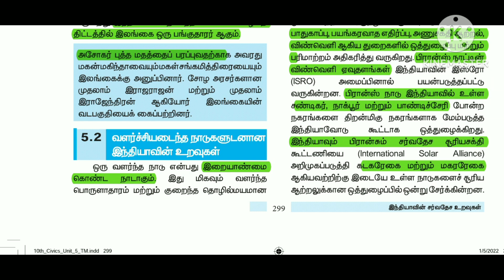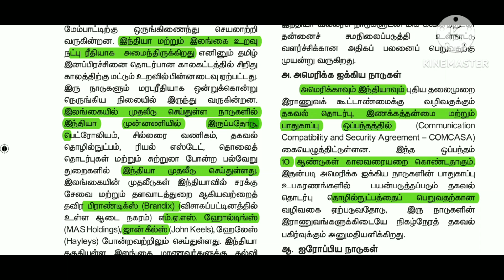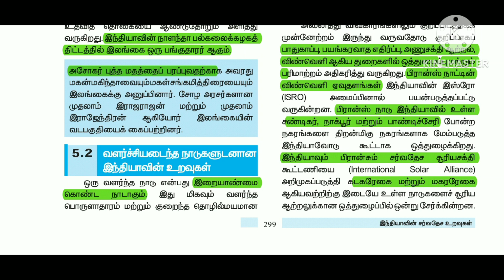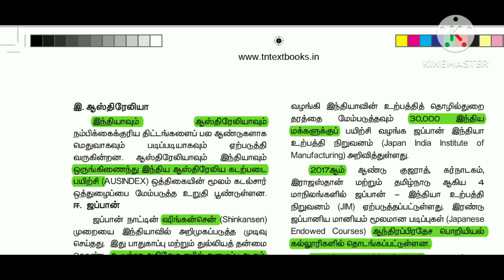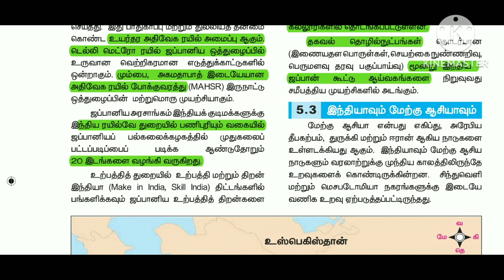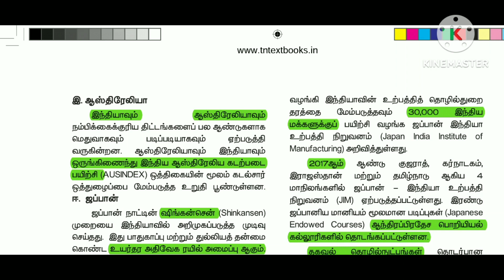வரலாறு இந்தியாவின் சர்வதேச உறவுகள் இந்தியாவின் வெளியுறவு கொள்கை தமிழ்